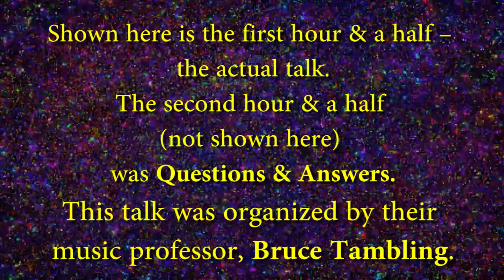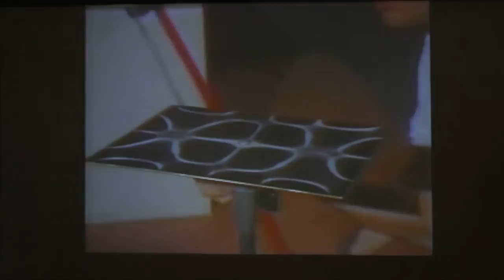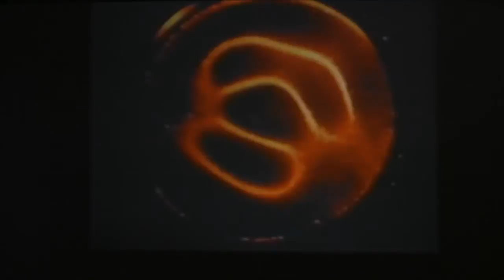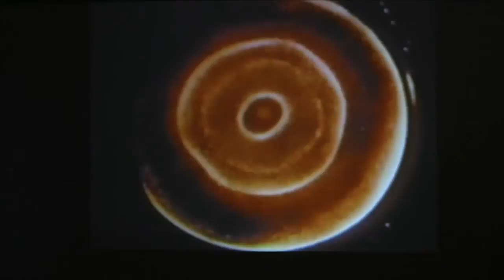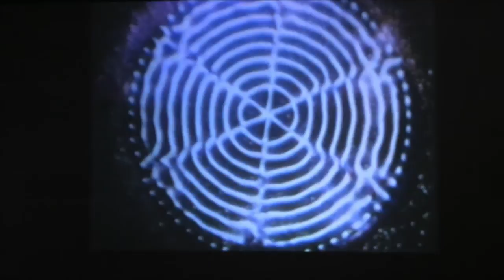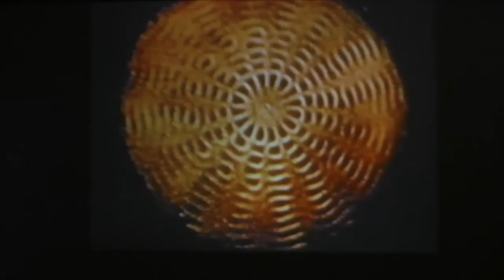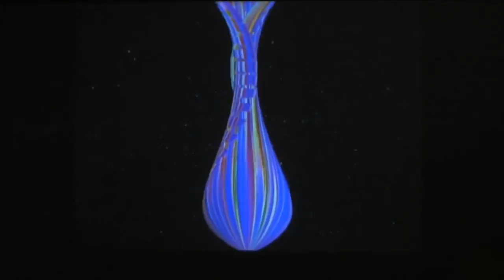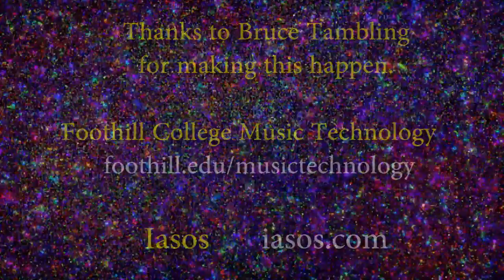Iasos - Tips for Aspiring Musicians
In the Spring of 2013, the Music Technology Dept. of Foothill College (Los Altos,California) had a series of guest-speakers on the topic of Music Therapy.   Iasos was one of those guest speakers and he chose to FOCUS on "Tips for Aspiring Musicians".  The first hour and a half (shown here) is the actual talk.    This was followed by an hour and a half of Questions and Answers (not shown here).